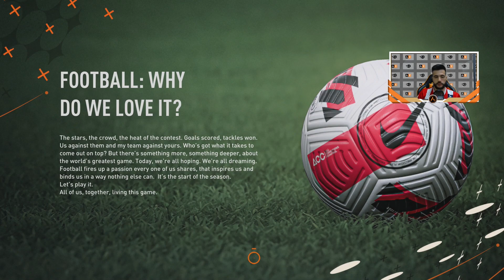FIFA 23 - Krunalex - Karijera Crvena Zvezda - Ep. 2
Nakon mnogo grbova i boja, @krunalex10 se večeras vraća tamo gde i pripada! 🔥

Nova karijera sa timom CrvenaZvezda doneće žar i borbu kakvu taj grb i tvarenaesport kanal i zaslužuju - ne propustite pohod ka novim titulama! ⚽️ 🏟